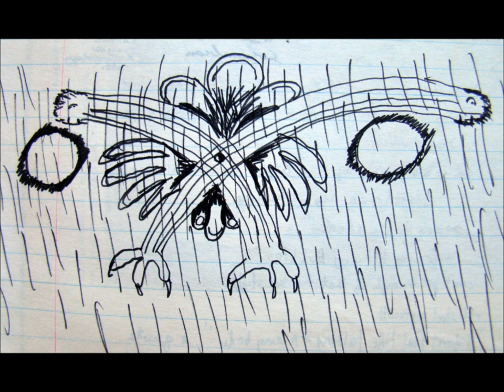Bernard Durning MANZANO MOUNTAIN ACID TRIP 1975 David Redtruck Yeaman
This is a depiction of like a certain type of Acid Trip way out west in the Mountains of New Mexico in 1975 with Leon & Chinch & Little Mike & Barney My Luv (as Nasareno called me) up in Leon's rock casa, actually its Constancia's, now Rhebedoux's house, in this ancient village of dreams known as SLEEPYTOWN. These are drawings by Bernard Durning from his notebook and sketches of OUR CLASS TRIP which David Redtruck Yeaman deconstucts or reconstructs in  his letter from 1995 being as David experienced the same ones. "WILD MOUNTAIN MEADOW" by Redtruck is on YouTube, too, a song illuminating the mountain experience. Also David & Leon & Little Mike all sang & played guitar in the village & some songs are by their band RABIT. Redtruck's letter narrated by Barney in Florida in 2013. David Redtruck Yeaman a most excellent artist oil painter from Martinsville, Virginia.